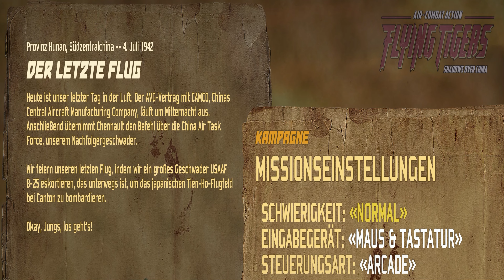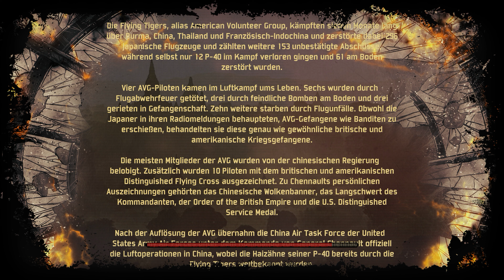FLYING TIGERS: SHADOWS OVER CHINA - 12 - Der letzte Flug! - Finale - (Gameplay - No Commentary) [4K]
Flying Tigers: Shadows Over China German/Deutsch
Hi Leute. Herzlich willkommen zurück zu Flying Tigers: Shadows Over China.
Heute, nach 7 Monaten steht unser letzter Flug und Einsatz an. Was wird uns erwarten und werden wir gesund nach Hause kommen?

Nervenkitzel und Luftkämpfe warten auf uns.
Sei dabei!

► Kanal Mitglieder:  @ForzaHorizon3389 ,   @amy-vw6hk

Vielen Dank!

▬ Wichtig ▬▬▬▬▬▬▬▬▬▬▬▬▬▬▬▬

Sagt mir auch bitte, was ihr euch wünschen würdet oder was man besser machen könnte.
Kritik hilft mir, meinen Kanal zu verbessern.
Vielen Dank.

▶️English
Hi folks. Welcome back to Flying Tigers: Shadows Over China.
Today we have to go to South Burma. Increased enemy activity is reported.
We have to clean up!

Thrills and dogfights are waiting for us.
Be there!

► Channel Members:  @forzahorizon3389 , @amy-vw6hk

▬ Important ▬▬▬▬▬▬▬▬▬▬▬▬▬▬▬▬

▶️If You liked my gameplay, please give me feedback and leave a thumbs up there👍.
Also please tell me what you would like to see or what could be done better.
Criticism helps me to improve my channel.

▶️Deutsche Untertitel im Spiel

▬ Inhalt ▬▬▬▬▬▬▬▬▬▬▬▬▬▬▬▬
00:00 Intro
00:10 Game Intro
00:23 Briefing zu Der letzte Flug
01:00 Die Formation halten. B-25
03:21 Ab in die Kanzel! Feinde!
05:26 Zurück im Cockpit! Die B-25 Bomber um jeden Preis beschützen
09:34 Die Jagd
10:35 Eliminierung des Zero-Geschwaders
17:13 Er gehört mir! Die harte Tour!
24:20 Sein Ende!
24:37 Die Staffel, der letzte Moment zusammen in China
25:17 Der Abschlussbericht
25:49 Meine Worte und Dank an Euch